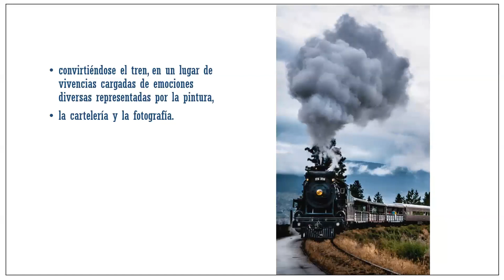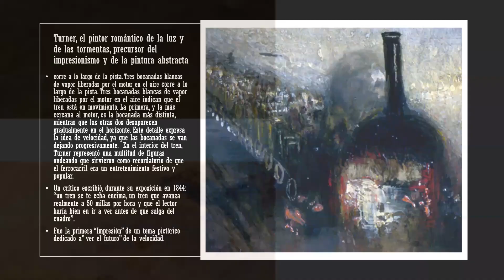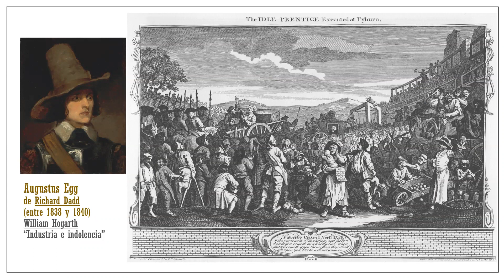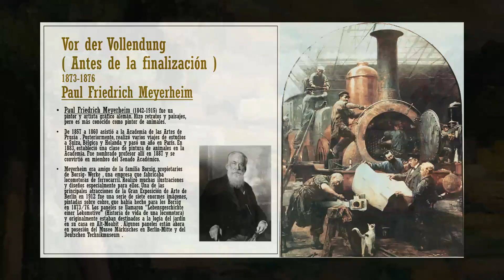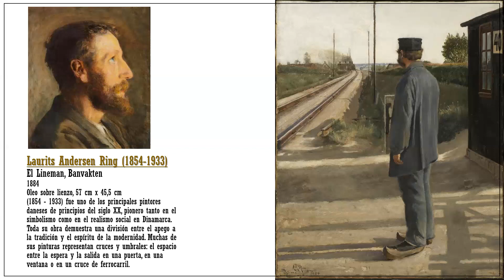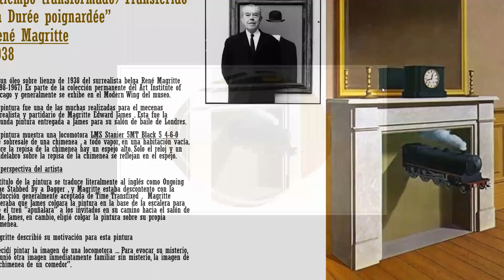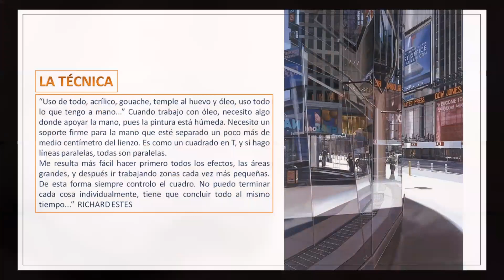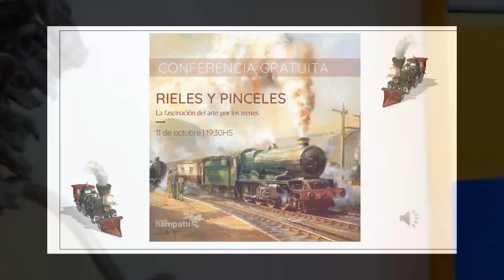RIELES Y PINCELES-La fascinación del Arte por los Trenes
Durante la Revolución Industrial aparece la "Máquina de Hierro", el ferrocarril. El arte no queda ajeno a este hecho tecnológico trascendente y se fascina por la máquina,  convirtiéndose el tren en un lugar de vivencias cargadas de emociones diversas, representadas por la pintura, la cartelería y la fotografía.
En este recorrido artístico sobre rieles recorreremos mediante el pincel; emotivos, dinámicos e impactantes escenarios visuales cual Pasajeros del Arte.